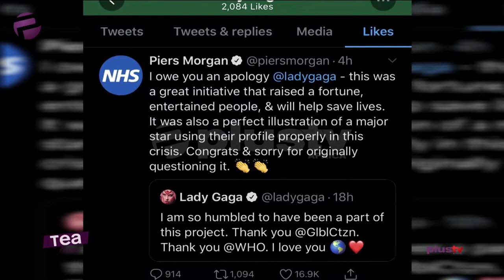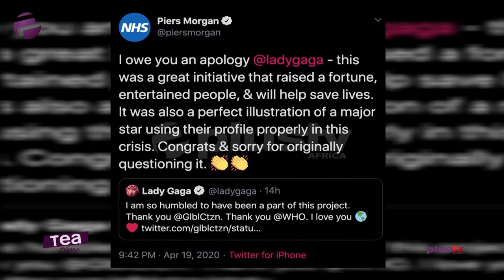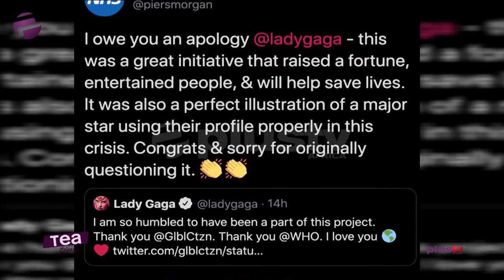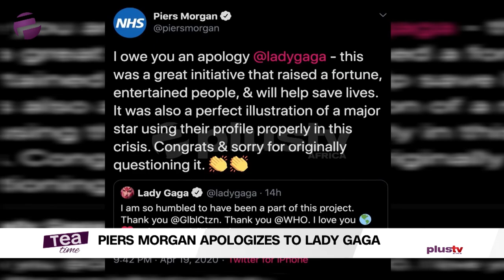Piers Morgan Apologizes To Lady Gaga